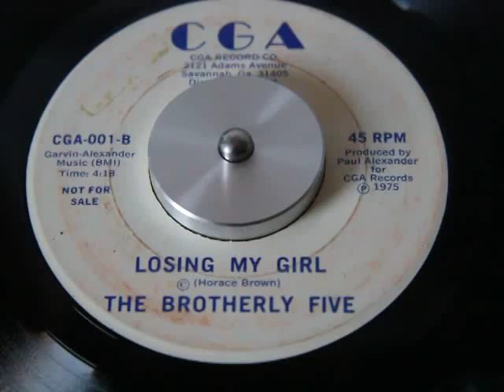Brotherly Five - Losing My Girl (CGA)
Very Rare Fantastic Crossover Soul 45...Hope Enjoy...All Praises To Allah